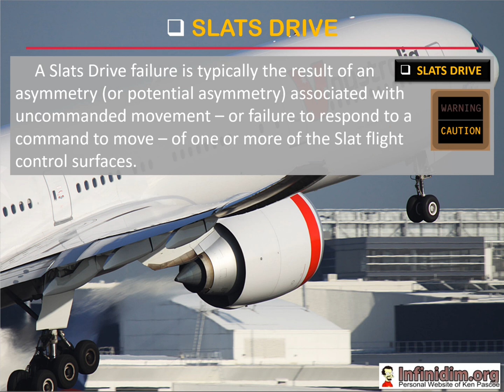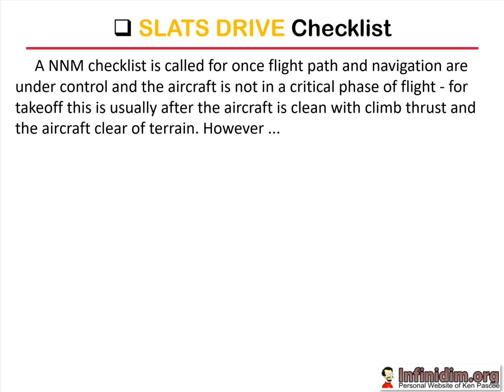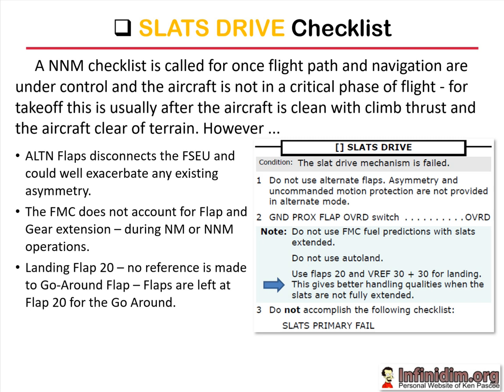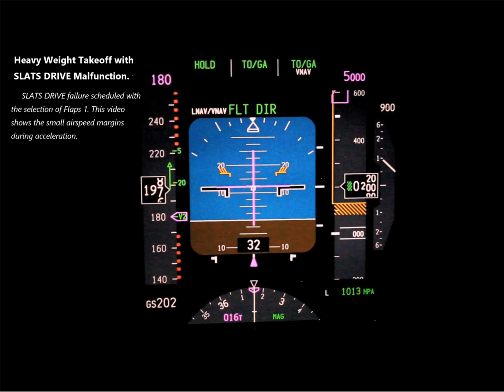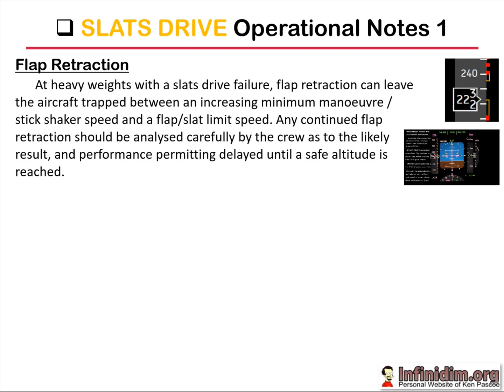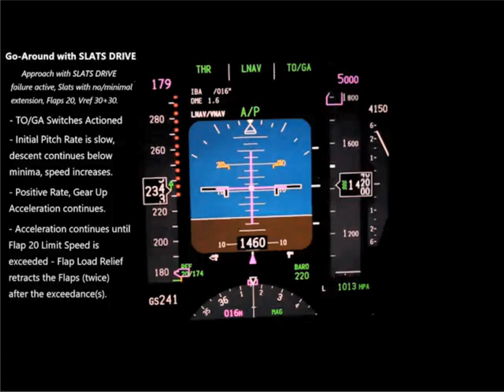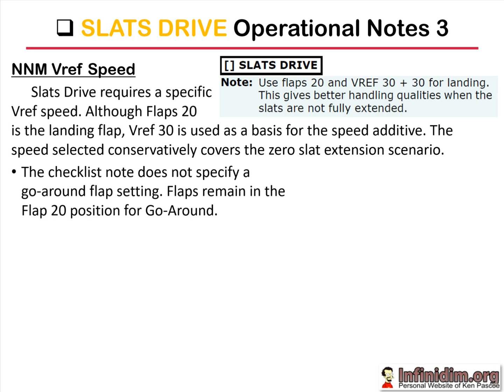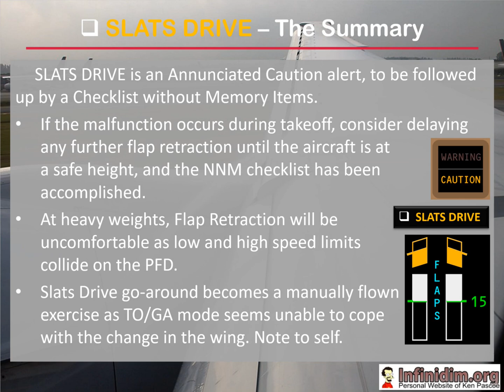B777 Slats Drive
When the Slats get stuck or otherwise fail - SLATS DRIVE is the result, with some implications for heavy weight takeoff and go-around on the AFDS.